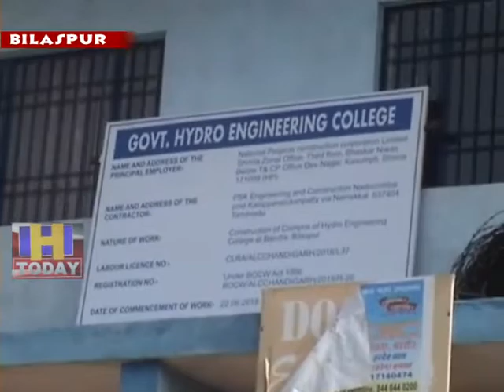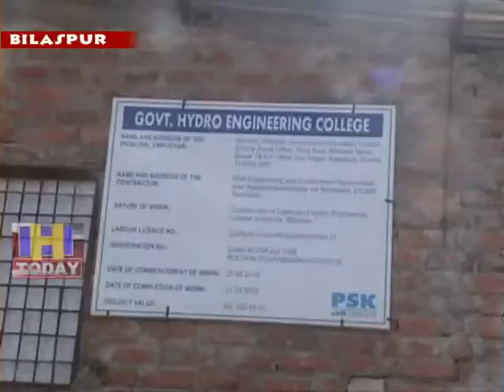28 JUNE N 5 The then state Chief Minister Prem Kumar Dhumal had laid the foundation stone.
जिला बिलासपुर की  सबसे ऊंची पहाड़ी पर स्थित बंदला पंचायत के कोग गाँव में निर्मित हो  रहे  देश के पहले  हाइड्रो इन्जीनियरिंग  कॉलेज का कार्य प्रगति पर है।